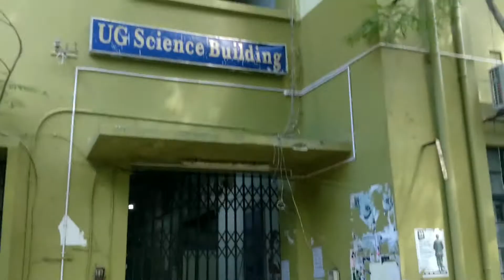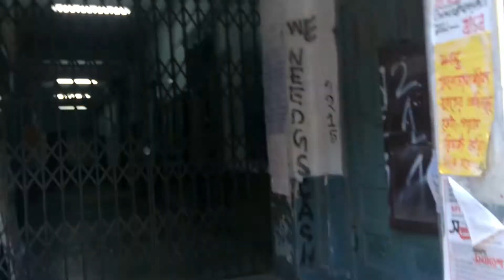#31 | সকাল ৯.৩০ University এসে কি দেখলাম | ভেতরের Building গুলোর gate কখন খোলে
সকাল ৯.৩০ এ University এসে কি দেখলাম?
ভেতরের Building গুলোর gate কখন খোলে?
Jadavpur University Vlog